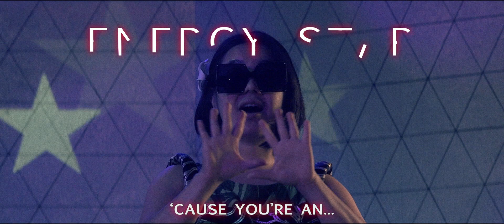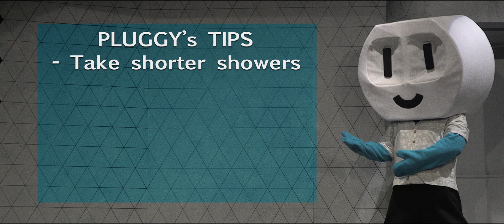"Energy Star" - Music Video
Video Produced by Honolulu Theatre for Youth for Hawai'i Energy.

Music and Lyrics by Alvin Chan and Matthew Mazzella.

Directed, Photographed, and Edited by Chesley Cannon.

Performed by Alvin Chan, Matthew Mazzella, Sean Joseph Choo, Maile Holck, Maki'ilei Ishihara, Nathaniel Niemi, Junior Tesoro, and Christina Uyeno.

Recorded and Mixed by Matthew Mazzella.

Originally Performed with HTY's "SHOCKA: The Story of Energy and Hawaii"

Written by the HTY Company

Directed by Eric Johnson
Scenic and Properties Design by Eric West & Chesley Cannon
Lighting Design by Chesley Cannon
Costume Design by Iris Kim
Set Construction by Eric West
Choreography by Harmony Turner